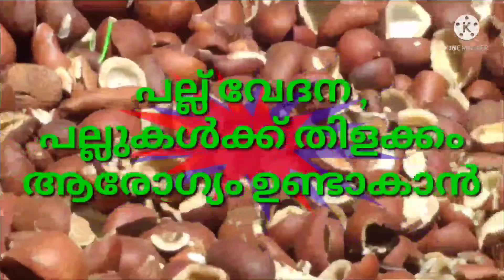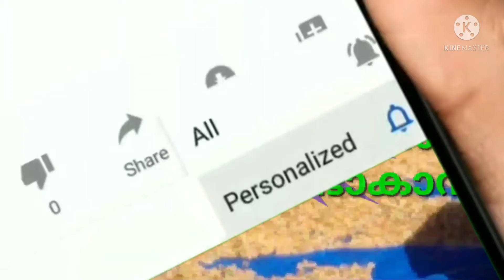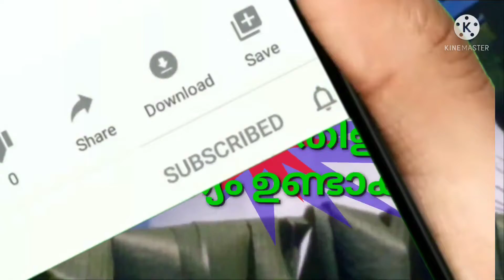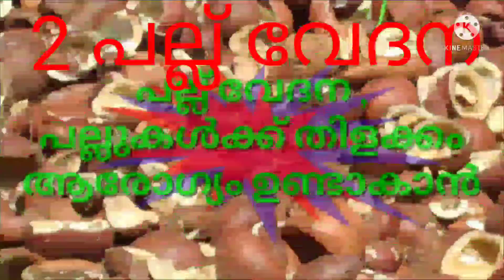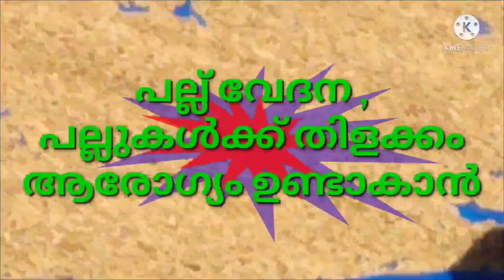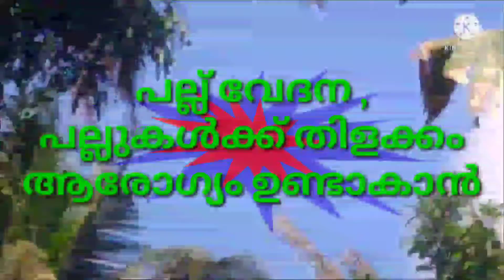പല്ല് വേദന പല്ലിന്റെ സൗന്ദര്യം ആരോഗ്യം MasDreams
പല്ല് വേദന
പല്ലിന്റെ ആരേഗ്യംyurveda solutions Ayurveda medicine in Malayalam
ayurveda treatment.in Malayalam
Ayurveda home remedies
Health& beauty tips

ആയൂർവ്വേദ ഔഷധ കൂട്ട്
ഔഷധ സസ്യങ്ങൾ
mas dreams in Malayalam
Ayurveda treatment ayurveda solutions ayurveda medicine ayurveda home remedies ഔഷധങ്ങളും ചികിത്സയും താളിയോലയും രോഗ ചികിത്സയും നിങ്ങൾക്കോ നിങ്ങളുടെ പ്രിയപ്പെട്ടവർക്കും ഉപകാരപ്പെടുന്ന ഒട്ടനവധി ഔഷധകൂട്ടും ഔഷധസസ്യങ്ങളും ഇവിടെ പ്രതിപാദിച്ചിരിക്കുന്നു.
Radhakrishnan നന്ദിനു നമസ്തേ Thanks